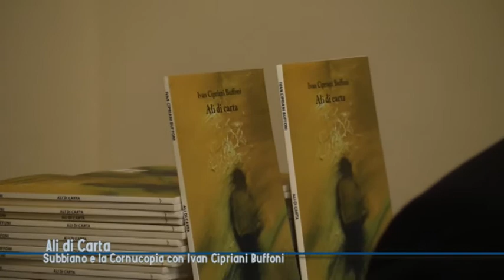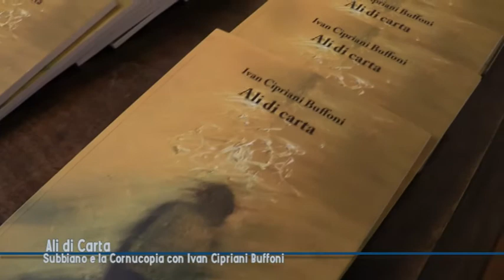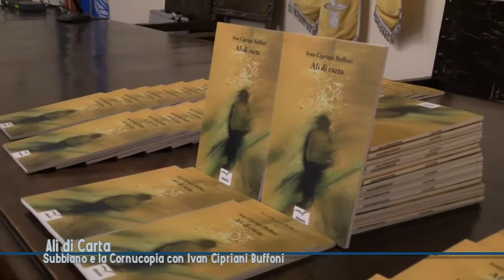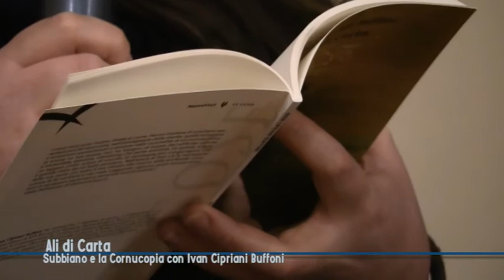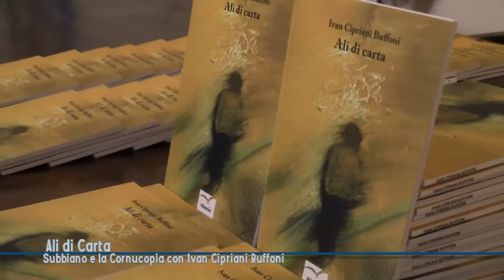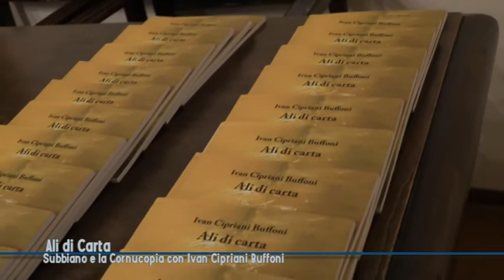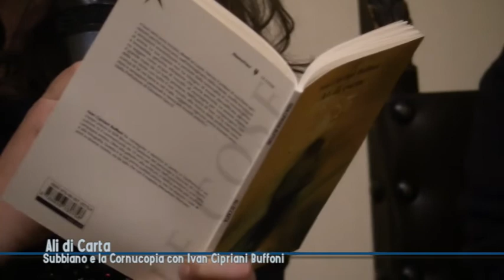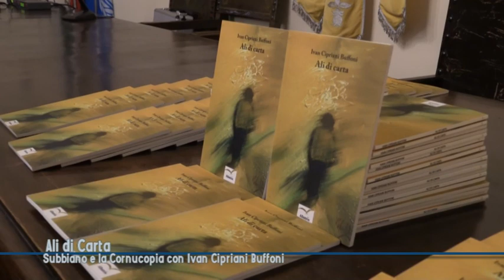a Subbiano la Cornucopia presenta Ali Di Carta di Ivan Cipriani Buffoni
Nella Sala Consiliare dle Comune di Subbiano l'ass. La Cornucopia presenta il libro di Poesia Ali di Carta di Ivan Cipriani Buffoni. Un incontro condotto da Virgilio Badii con la presenza del presidente dell'ass. La Cornucopia, Giulio Locatelli e dell'assessore alla Cultura del Comune di Subbiano Nicoletta Bruno. Un servizio in onda sul canale digitale terrestre di Teletruria 2 -Tvs  a cura dell' a.c. Centodue SubbianoTv realizzato per la promozione del territorio da Stefanella Baglioni e Fabrizio Radicchi.